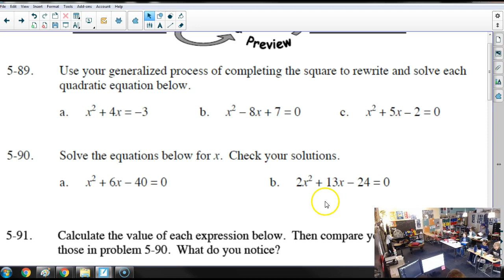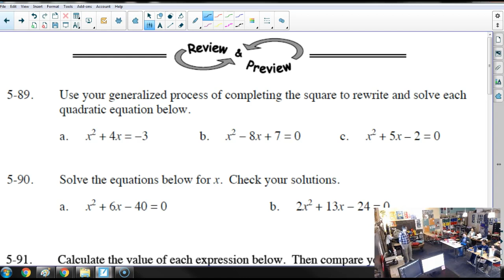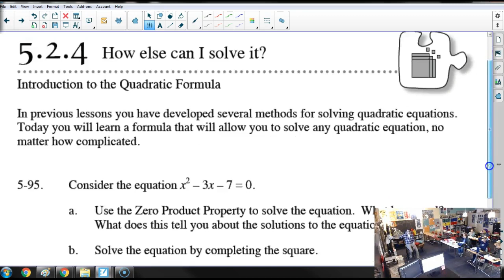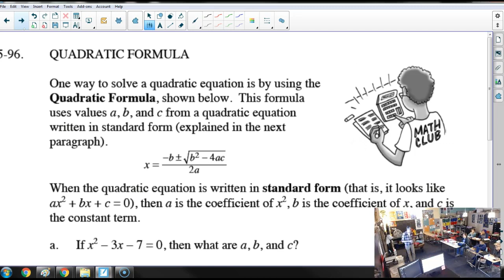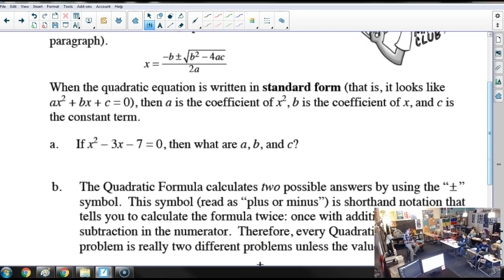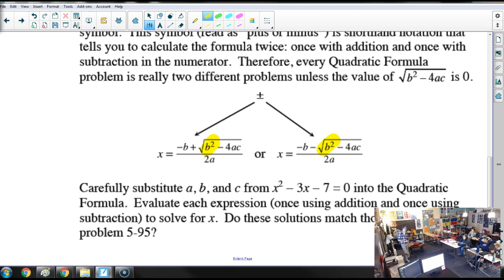11.19.19 - HSM2 5.2.4 - Reviewing HW and Quadratic Formula